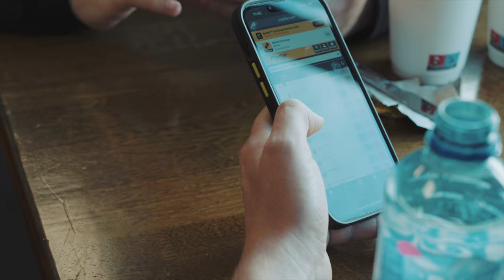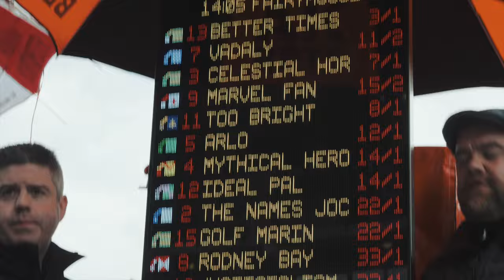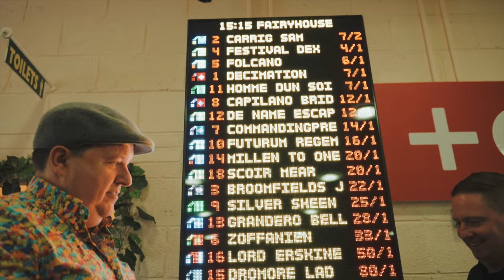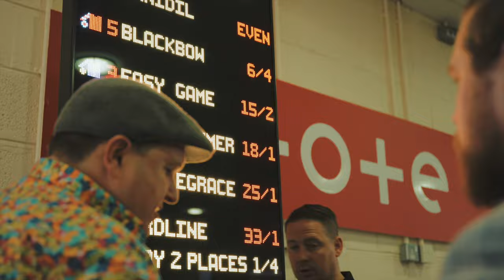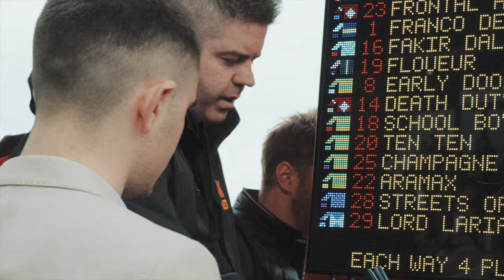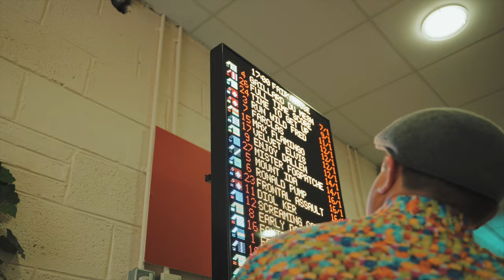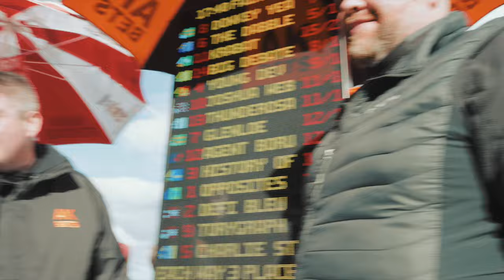AK Bets - Fairyhouse Easter Monday (Mon 17 Apr 2022)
Footage of the AK Bets On-Course team betting on the Irish Grand National meeting of 2022 at Fairyhouse racecourse.